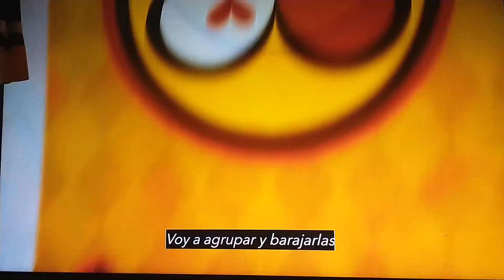Alice's Wonderland Bakery - Deal Me In (Latin American Spanish)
Here is the Latin American Spanish dub to "Deal Me In" from Alice's Wonderland Bakery!

©️ Disney Junior